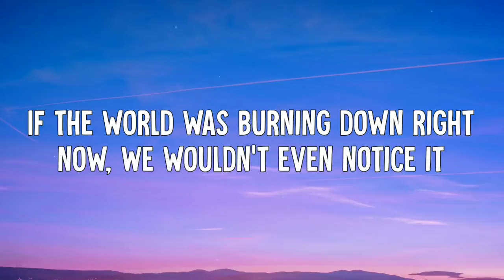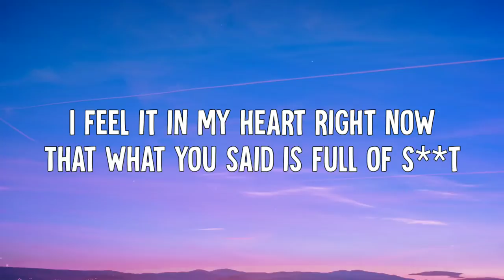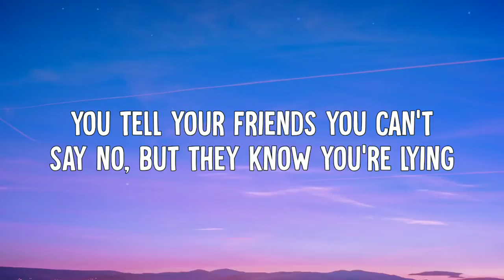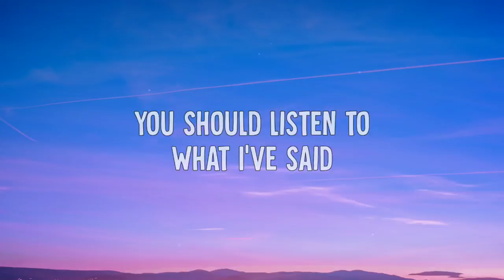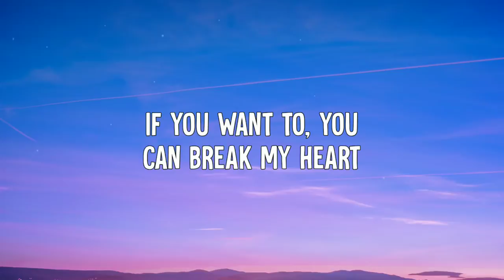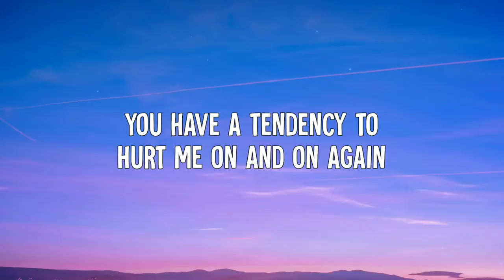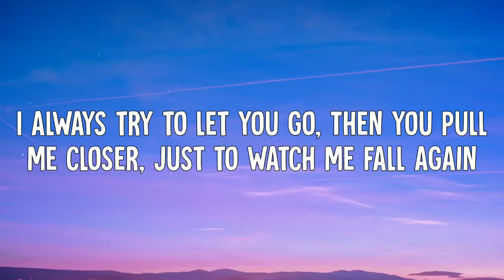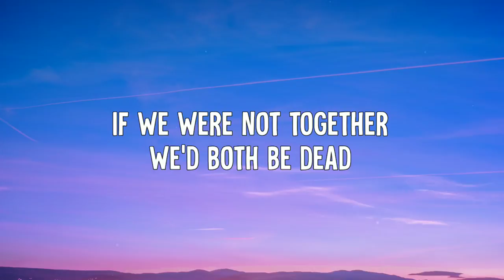Thomas Day - Bonnie & Clyde (Lyrics Video)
• Thomas Day - Bonnie & Clyde (Lyric Video)

➤ Lyrics:
[Verse 1]
If the world was burning down right now
We wouldn't even notice it
I feel it in my heart right now
That what you said is full of s**t

[Pre-Chorus]
I always try to let you go
Then you pull me closer
Just to watch me fall again
You tell your friends you can't say no
But they know you're lyin'
You should listen to what I've said

[Chorus]
We're like Bonnie and Clyde
Our love is straight suicide
And every time you leave, I come back again
Stay with me tonight
Girl, open your eyes
If we were not together, we'd both be dead

[Post-Chorus]
But every time you leave, I come back again

[Verse 2]
If you want to, you can break my heart
'Cause once you do, I find my way into your arms
You have a tendency to hurt me on and on again
Still, if you do, I'll be right there from the start